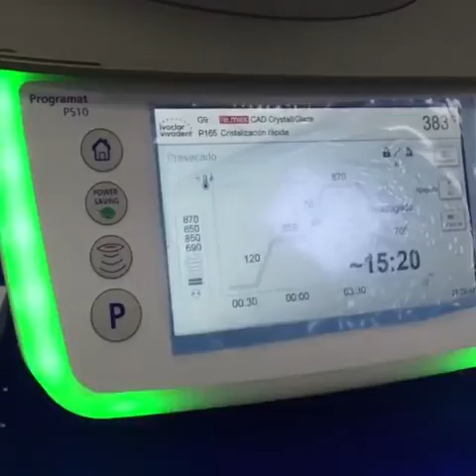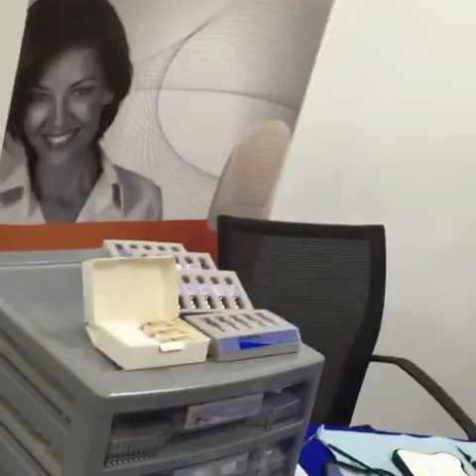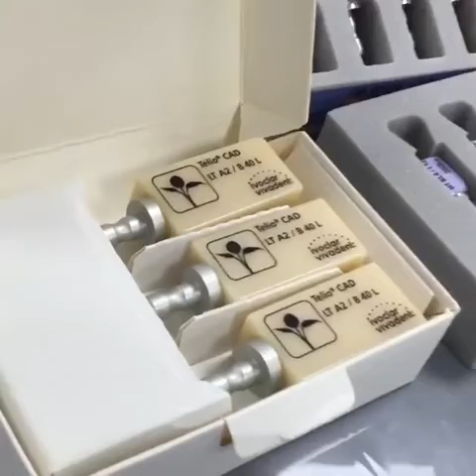Maquillado de Restauraciones e.max Cad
Transmisión en VIVO desde Ivoclar  Vivadent, Maquillado de Restauraciones e.max Cad